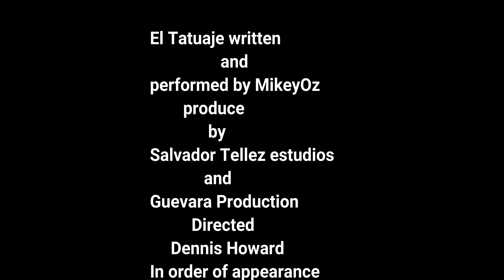Mikeyoz el tatuaje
En el  tema explico   como se debe honrar un ser  querido ,es bonito poder tatuar su nombre  en el cuerpo, pero es mas especial cuando no solo ,se lleva en el cuerpo ,si no en  la mente donde no se puede borrar ni olvidar y nadie lo ve y tu saves que esta ahi para una eternidad